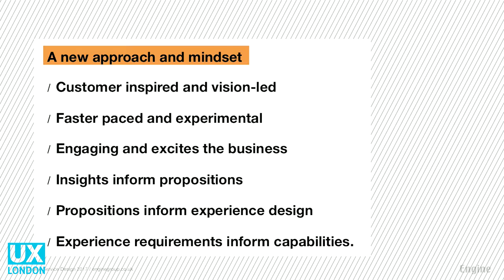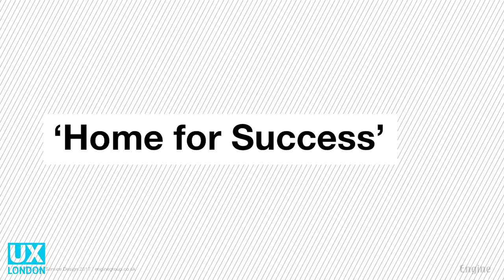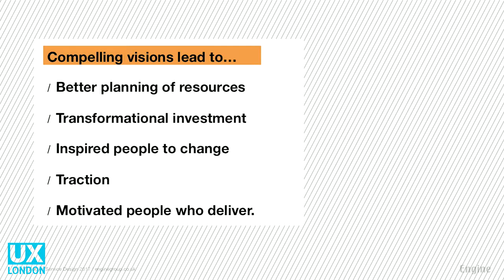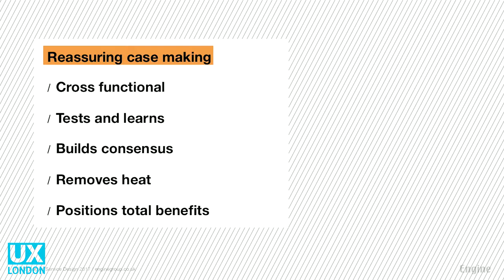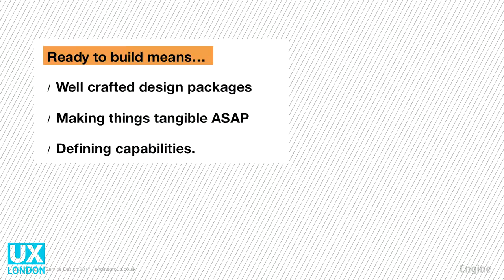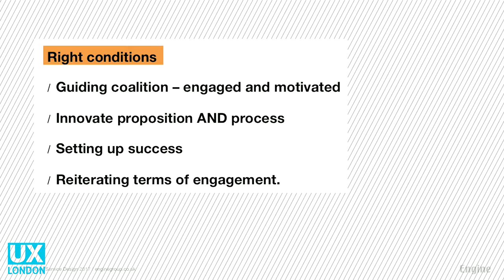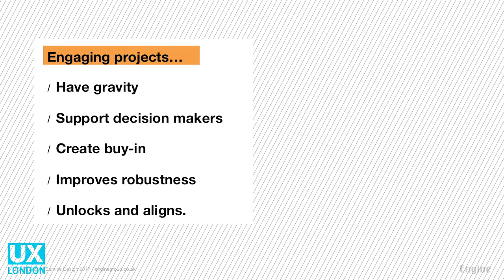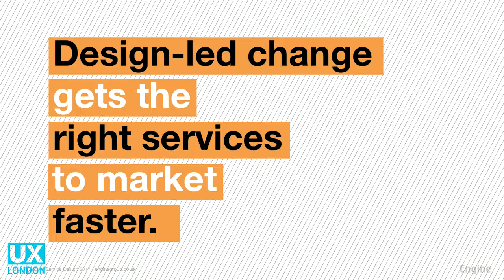Oliver King | UX London 2017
Oliver King's talk "Service Design - It's Change, But Not As They Know It" at UX London 2017.